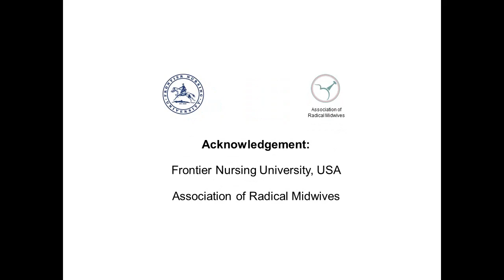19 Roma Norriss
VIDM 2019 :: Breastfeeding wires society for connection
Facilitator: Linda Wylie

We tend to think of the value of breastfeeding as centred around various health outcomes for mother and baby, but what is arguably a much more significant impact is how the breastfeeding relationship forms the foundation for social development. Learn why connection is so important for humans to thrive and function well as a society and how we can either support or undermine our natural propensity for connection through our early experiences of motherhood. If breastfeeding wires society for connection, what are the social implications of interrupting our biological expectation for infant feeding? Discover more about how connection is physiologically unavoidable in the breastfeeding dyad and what can be done to replicate this when breastfeeding is not possible. What are the practice implications of a connection centric perspective on breastfeeding support? Drawing on attachment theory, neuroscience and social research, this session will be informative and thought provoking.